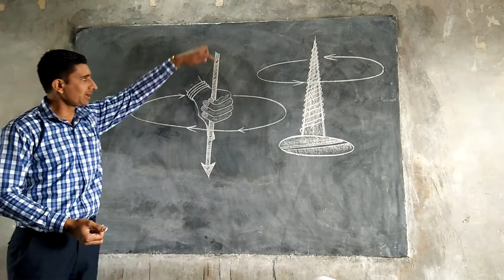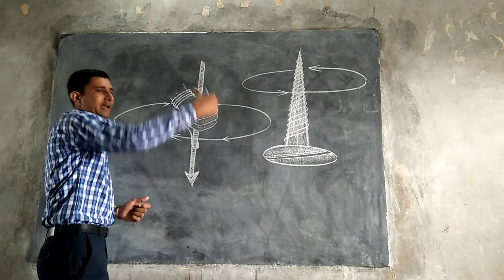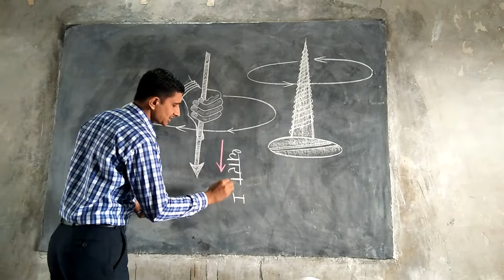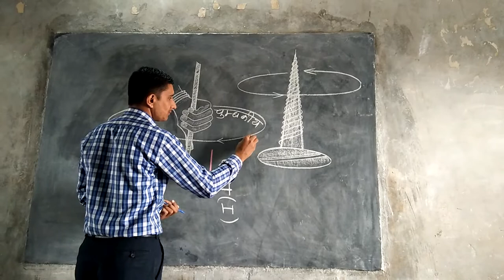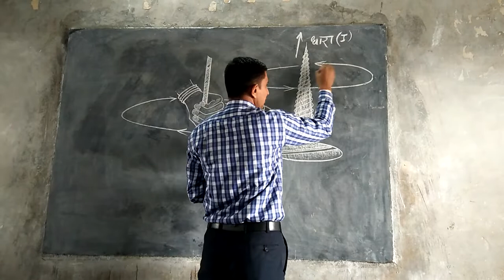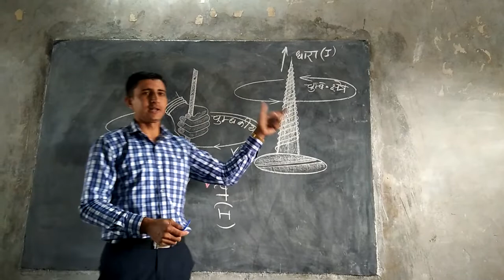चुंबकीय क्षेत्र की दिशा ज्ञात करना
विद्युत धारा का चुंबकीय प्रभाव चुंबकीय क्षेत्र की दिशा दक्षिणावर्त अंगूठी हस्त नियम एवं स्क्रू नियम